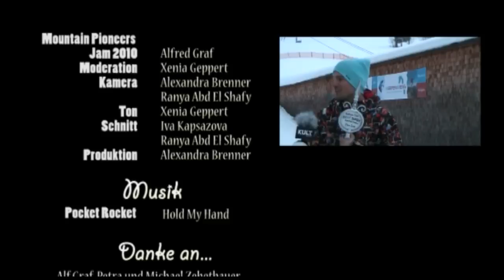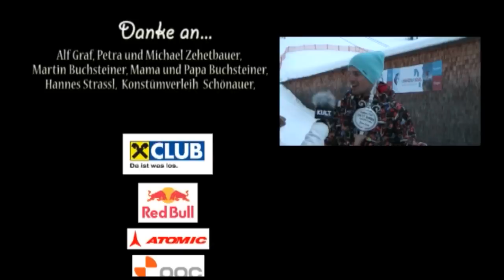Raiffeisen Club Mountain Pioneers Jam 2010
...ein Fimportrait von KULTrausch.at.tf

"The Mountain Pioneers Jam is a Slopestyle Contest for motivated freeskiers and snowboarders. The FAS Jam Park in Werfenweng is the place where the event takes place. All Riders can show their skills. "